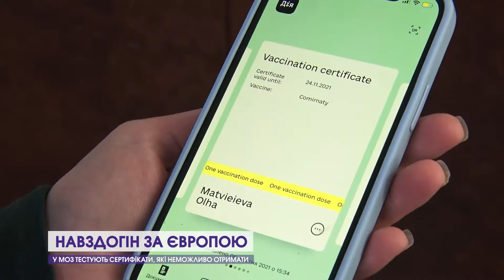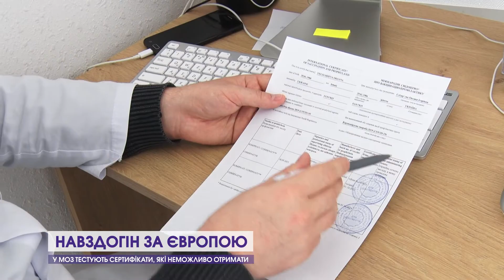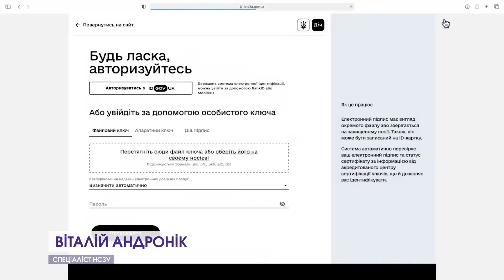Чому недоступні нові види ковідних сертифікатів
У «Дії» з'являться нові види COVID-сертифікатів. Окрім свідоцтва про повний курс вакцинації, можна буде сформувати і документ на основі негативного результату ПЛР-тестування. Впроваджують також сертифікати для тих, хто вже перехворів на коронавірус і має антитіла. Щоправда, отримати нові види свідоцтв поки не може ніхто.